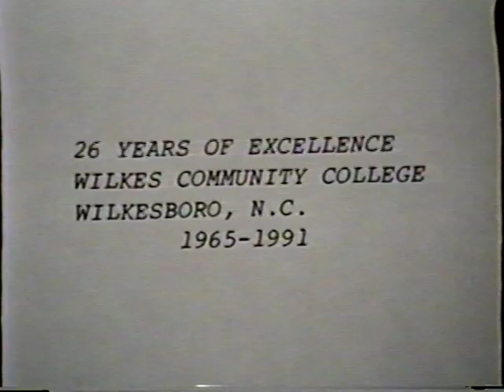Wilkes Community College 25th Anniversary Disc 2, Part 1